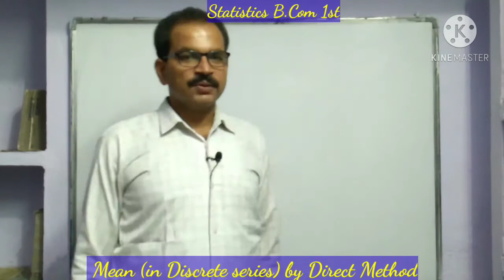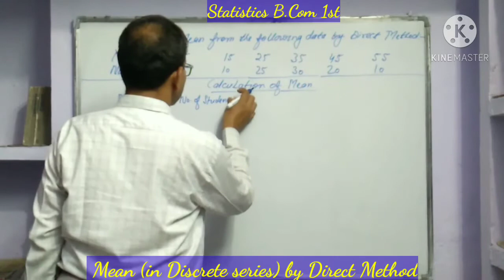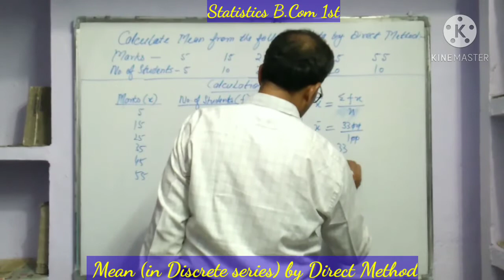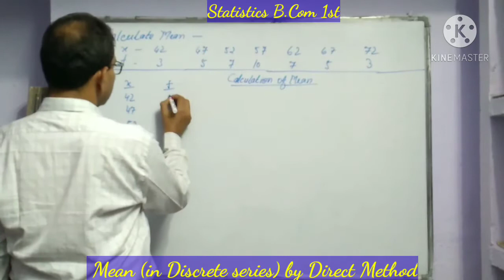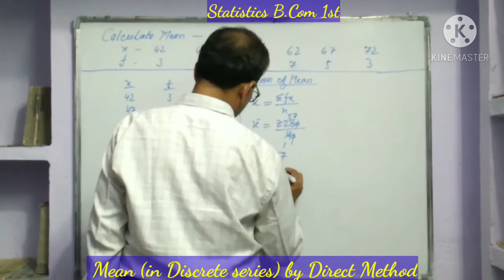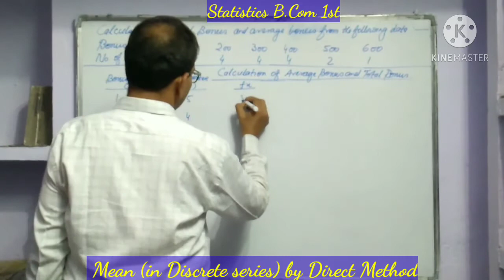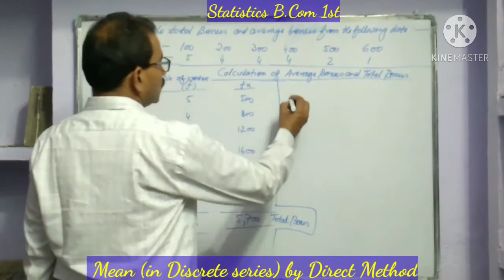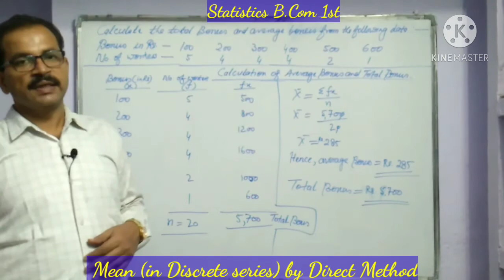Statistics | Mean numericals in Discrete Series by Direct Method | B.Com 1st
This video is in continuation of Statistics numericals.

     In this video, numericals of Arithmetic Mean in Discrete Series are solved by Direct Methods. The students should watch this video from beginning till end and try to solve other questions from their book.

    If they have any QUERY or problem related to this topic they can ask me in the comment box.